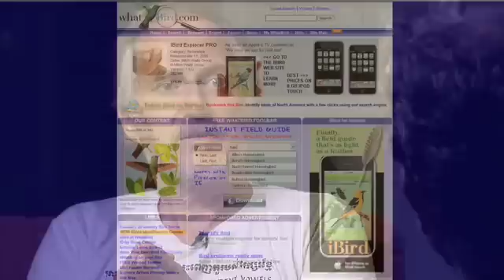Tim O'Reilly and Michael Gough on the future of publishing, Part 4 of 4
O'Reilly Media founder and CEO Tim O'Reilly joins Michael Gough, Adobe VP for Product Experience, for an in-depth discussion of the rise of electronic content distribution, and its impact on the traditional publishing industry. To see more visit INSPIRE, XD's online magazine